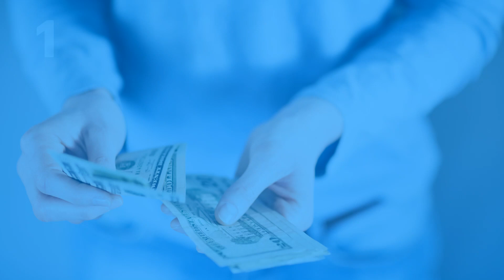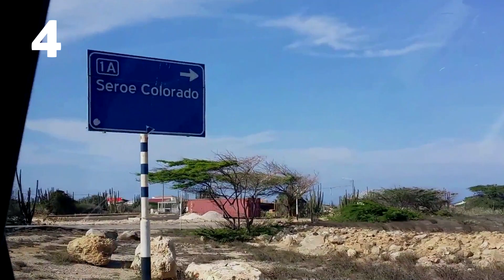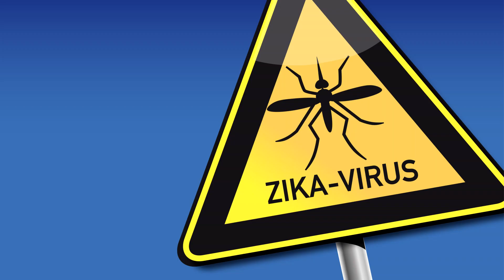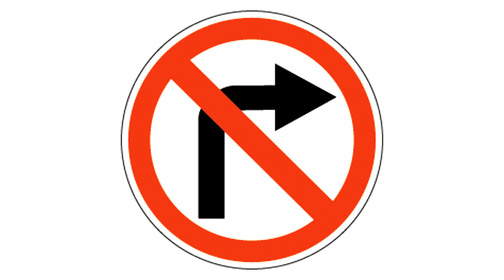10 Things NOT to Do in Aruba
Aruba has it all – from the constant trade winds and year-round nice weather to its pristine coastline with its sugary white sand and friendly islanders. But if your goal is to stay safe while having the time of your life, here are 10 things you shouldn’t do while visiting Aruba.

1. Don’t Worry About Paying in USD
You don’t have to worry about exchanging your USD (Visual: Exchange Office). While dining out or making any sort of transaction, you’ll be asked which currency you prefer. And, thankfully, most vendors will gladly accept American dollars.

2. Don’t Be Afraid to Drink the Water
It’s some of the cleanest H2O in the world. Thanks to their desalination process, bottled water isn’t needed, and their tap water meets the highest standards of quality by the World Health Organization..

3. Don’t Skip the Sunscreen
You’ll want to make sure you apply it each and every day while visiting Aruba. Since the island is 12 degrees north of the equator, the UV rays and solar radiation is strong. Even when it’s cloudy outside, play it safe and lather up!

4. Don’t Expect to See Street Signs
Street signs are sometimes nonexistent or hidden. Motorcycles and ATVs don’t follow traffic rules, so be on high alert. Also, in the rural parts of the island, you’ll want to watch out for goats and other animals that tend to cross the roads unexpectedly.

5. Don’t Travel to the San Nicolas District at Night
Many tourists head out to this area to get away from the hustle and bustle of the busy resort areas of Palm Beach. While you’ll find the beach to be idyllic, after nightfall there is an increased risk of crime, including petty theft.

6. Don’t Take a Taxi Without Negotiating
Since they aren’t equipped with meters (Visual: Taximeter), drivers will base the cost on the destination rather than the amount of mileage. To avoid any kind of confusion, ask for the total price upfront.

7. Don’t Forget Insect Repellent
This climate has an increased risk of mosquito-borne illnesses, such as chikungunya and dengue fever,  and also Zika virus, so pregnant women should really take caution. To combat the risk of being infected, insect repellent is highly recommended.

8. Don’t Go to Chain Restaurants (Visual: Hard Rock Cafe)

Aruba has some of the tastiest locally caught fish, and you can enjoy a moderately priced meal at some of the island’s most popular restaurants, including the Italian eatery Casa Tua and delicious BBQ at Smokey Joe’s Island Grill.

9. Don’t Book a Jeep Tour

Many travelers suggest you skip out on booking one entirely. Instead, you can rent your own open-air jeep for as little as $80, and it can comfortably seat up to 4 people. You can act as your own tour guide as you explore the pristine island.

10. Don’t Rent a Car Without Learning the Rules of the Road
Right turns are prohibited at red lights, and U-turns are often restricted. Seat belts are always required, of course, and children under the age of 5 must ride in a child safety seat. Aside from that, make sure to have fun and enjoy your stay at this tropical paradise!